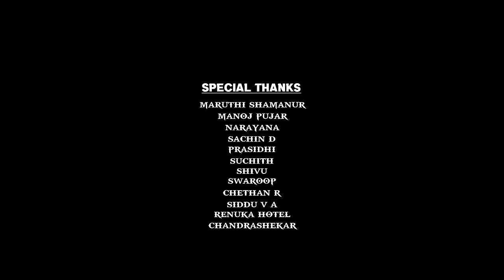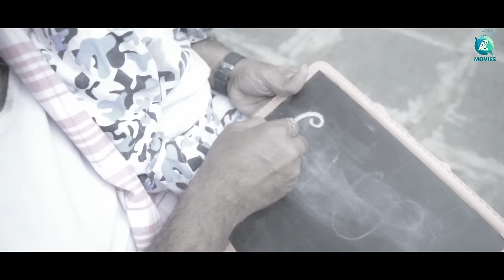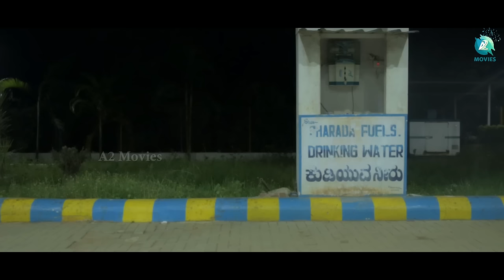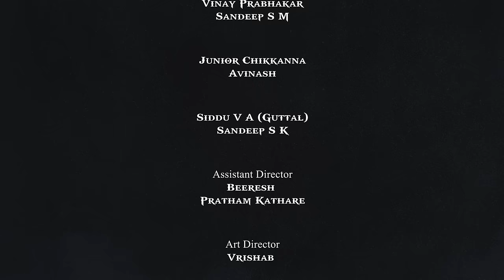Katha Anisike Kannada Full Movie | Girish Jatti | Varun Aradya | Varsha | Surya | Basavaraj GV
Presenting the KATHA ANISIKE Kannada Full Movie,  Written & Directed by Basavaraj GV, Music by Raagords Music and Produced by Vignan Studio. Katha Anisike tells three amazing stories, ft. Girish Jatti, Varun Aradya, Varsha Kaveri, Surya Gowda, Vinay Prabhakar, Smitha, Sandeep SM and among others.

♫ Movie : Katha Anisike
♫ Cast : Girish Jatti, Varun Aradya, Varsha Kaveri, Surya Gowda, Vinay Prabhakar, Smitha, Sandeep SM, Junior Chikkanna, Uma Devi, Sandeep S K, Maruthi Rao, Dillichopra, Beeresh,
♫ Writer And Director :  Basavaraj GV
♫ D O P : Kruthik (Anjali Studio)
♫ Production : Vignan Studio
♫ Assistant Director : Beeresh, Pratham Kathare
♫ Editor : Madhumalatesh
♫ DI : Ashwin Kumar
♫ Movies on : A2 Movies